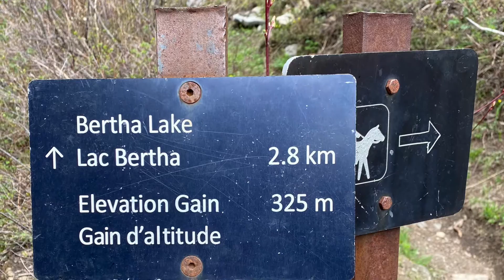Bertha Lake Attempt at Waterton, Alberta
It was my first hike this May 2021, the top trails has a chunk of snow, with a strong winds and little snow showers, the more I proceed the traces of guide trails was vanished. I have to give-up but I’m going back...someday.